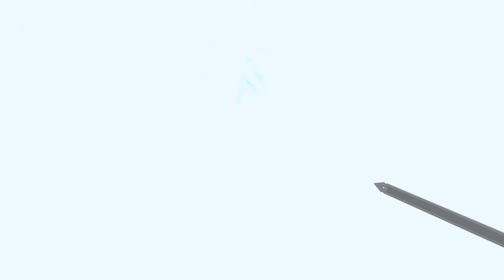WHY IM SO BAD!? UGHHHH! - Skyrim VR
me no like bow nono me bad bowman.